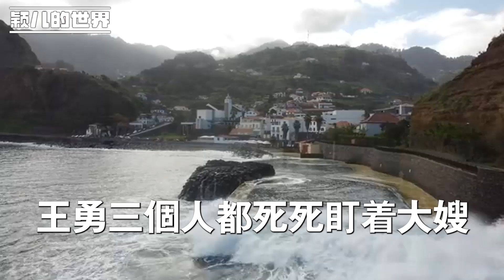婆婆認為我無依無靠好欺負，每天使喚我給她當司機當保姆，還拿我家的房子給她大兒子結婚，當我帶著律師團隊將他們趕走時，婆婆傻眼了 哭著不想讓兒子坐牢